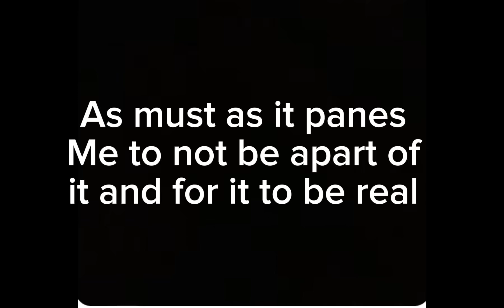I still need it#short#Hogwarts